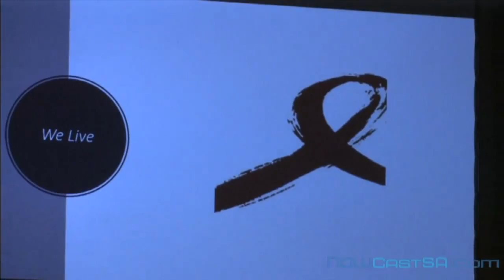San Antonio World AIDS Day 2017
San Antonio World AIDS Day gathering of remembrance and hope was held on Dec. 1, 2017 at the Living Church at Woodlawn Pointe. The event included performances by the Live Oak Singers, reading of a proclamation by Councilwoman Ana Sandoval, a drama presentation of "Hope, I got it," music by the Pride of SA Showband's Woodwind Quintet, a procession let by Delta Sigma Theta Sorority and messages from Pastor Joseph Garret and Pastor William Knight.